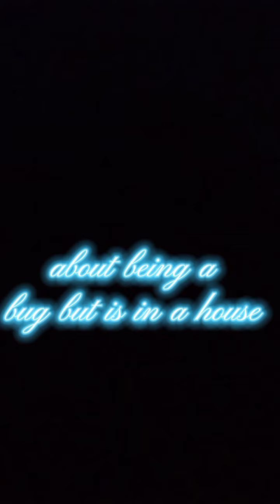house bugs: Spider life.